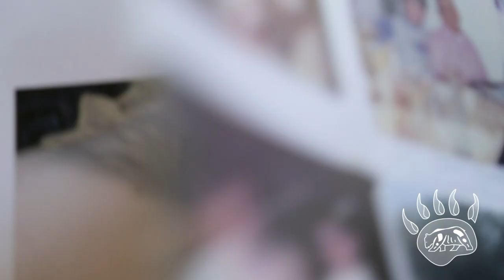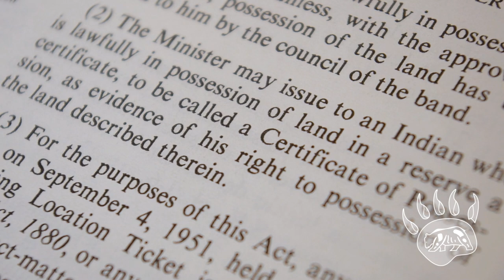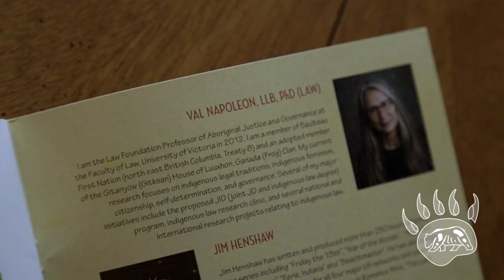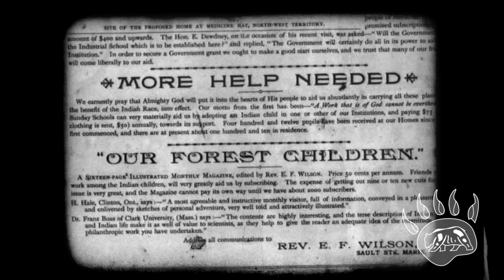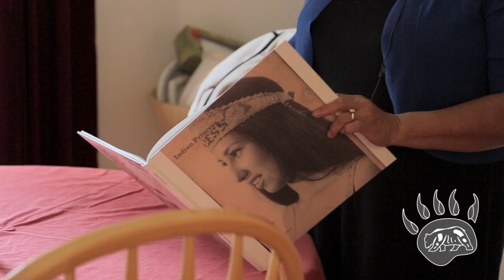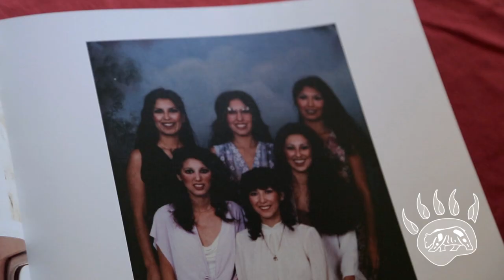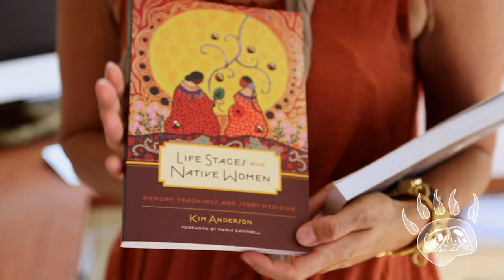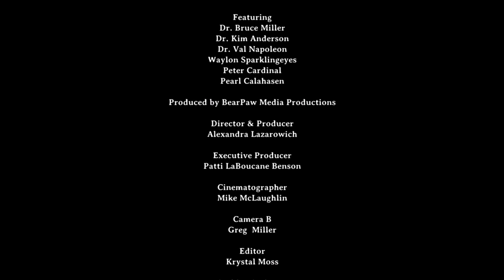Understanding Aboriginal Identity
Understanding Aboriginal Identity explores the complex issue of self-identification for Aboriginal people. Today, Aboriginal identity remains inextricably linked with past government legislation and the continued stereotyping of Aboriginal people in the media and Canadian history. From a Metis farm in rural Alberta to the offices of Canada’s leading scholars, Understanding Aboriginal Identity examines the factors that shape who we are.